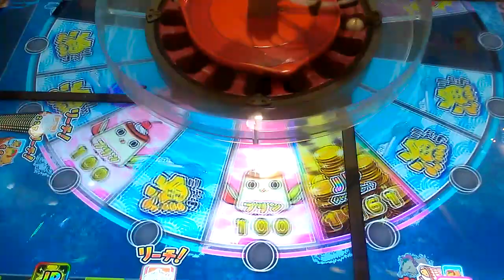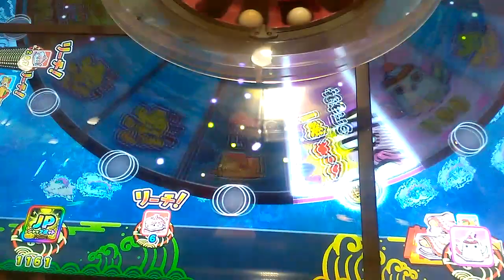初めてのジャックポットチャレンジ★ギョー転！ガッポリすし★ゲームセンター【メダルゲーム】モーリーファンタジー